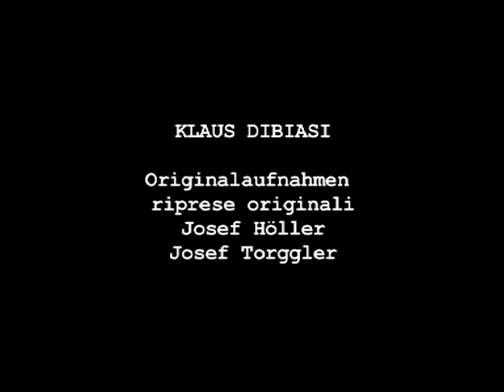Klaus Dibiasi - Empfang in Bozen / Accoglienza a Bolzano